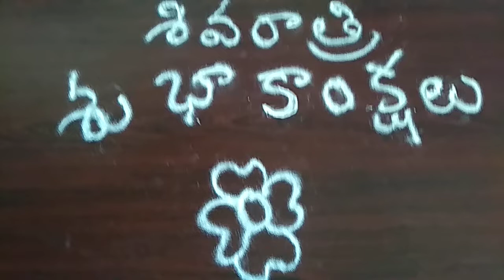శివరాత్రి శుభాకాంక్షలు ముగ్గు 31 (Siva ratri Subhakanshalu) Siva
Muggu